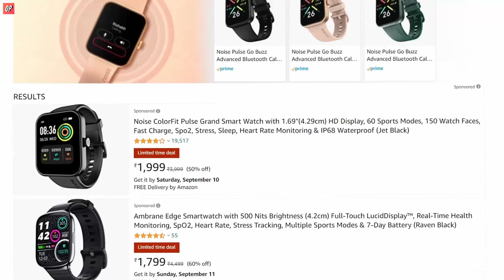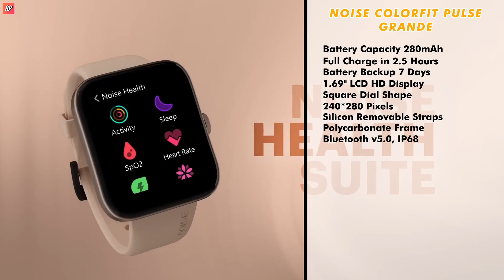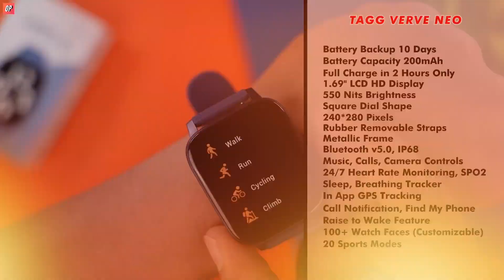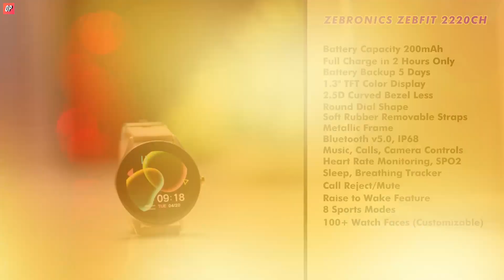Top 5 Best Smartwatch under 1500 in 2022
Top 5 Best Smartwatch Under 1500 in India 2022
Buying Links -
✅ 1. Noise Colorfit Pulse Grande
✅ 2. ptron Force x10e
                  OR
ptron Force x10
✅ 3. Tagg Verve Neo
✅ 4. Fireboltt Ninja 3
✅ 5. Zebfit 2220CH

✅ Best Smartwatch in 2022 - shorturl.at/cnsW1

About Video - Looking for the best smartwatch under 1500 and Confused about buying
Which is the best smartwatch?
Don’t we are here to help you with our top selected smartwatches under 1500 also, you get full details of them and decide to buy them easily.

There are so many smartwatches under 1500 in the market, which really irritates us because we know that under 1500 will not get a good smartwatch.

So, What will you do? Don’t worry, We have a solution for you guys.

See, Good smartwatches are expensive, but if we talk about under 1500, We need to compromise with Features, Quality, and May be Battery life.

But, These selected smartwatches are good according to the budget segment.

Topic Covered -
best smartwatch under 1500
best android watch under 1500 in India
top smartwatch under 1500 in 2022
best smartwatch in India 2022
smartwatch under 2000
realme smartwatch under 1500
amazfit smartwatch under 1500
top 5 best smartwatch in 2022

“Osm Products is a participant in the Amazon Associates Program, an affiliate advertising program designed to provide a means for sites to earn advertising fees by advertising and linking to amazon.in.”